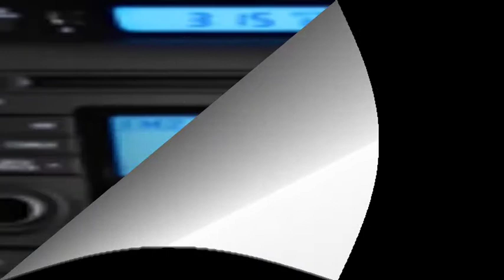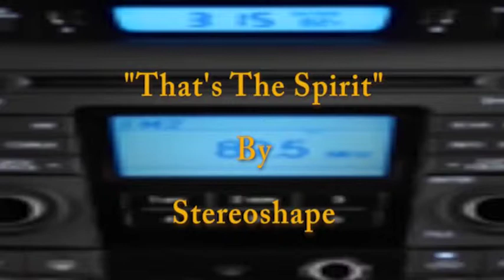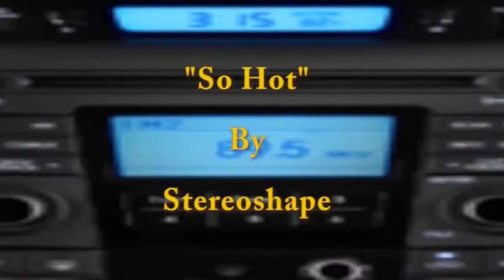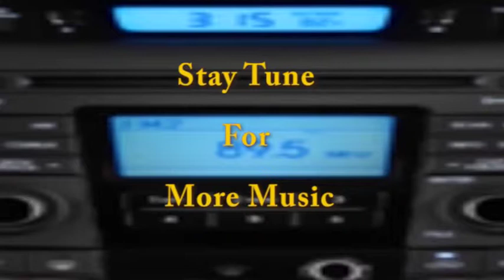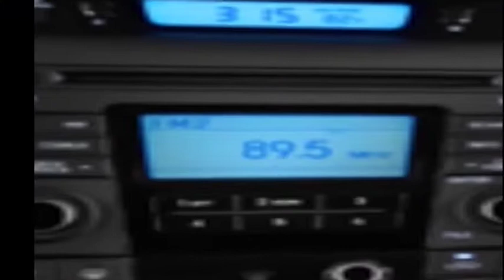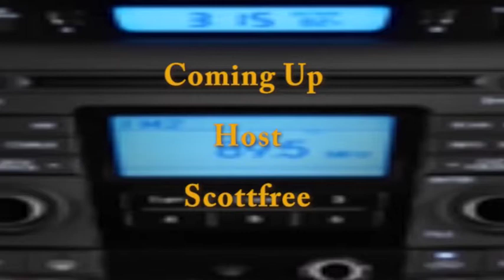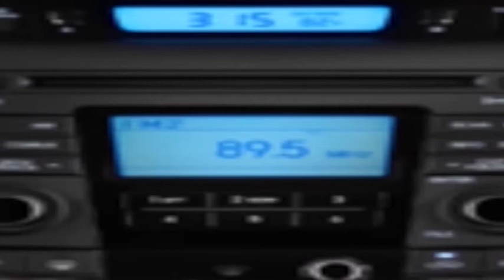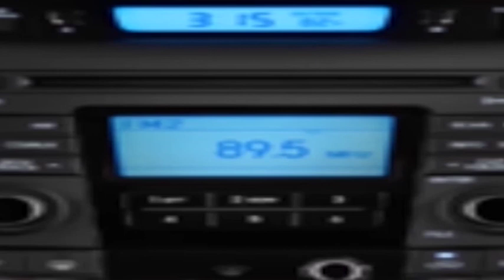Nov. 9th. Edited Sounds of Sunday Show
November 8, 2015 Edited Sounds of Sunday Show

Music Trk. (1) R&B Music Mix:
1. “MONKS” By Topher Mohr & Alex Elena / Album:
2. “SAND CASTLE” By Ryan Little / Album: Before Dawn II
3. “THAT’S THE SPIRIT” By Stereoshape / Album: Hello City LP. (Not Monetized)

Music Trk. (2) Smooth Jazz Music Mix:
1. “THANK YOU R.G.E” By Joe Bagale / Album: Music Soul
2. “SO HOT” By Stereoshape / Album: Hello, City LP. (Not Monetized)
3. “HAPPY HOUR” By Richard Silver / Album: " BY-NC-SA 4.0 (Not Monetized)

Music Trk. (3) International Music Mix:
1. “DUB DAZE” By Ketsa / Album: Funkadeliocious / "license" BY-NC-ND 4.0
2. “OWN WORLD” By Ketsa / Album: Funkadeliocious / "license" BY-NC-ND 4.0
3. “KULA” By Topher Mohr & Alex Elena / Album: Oh My Tracks

Music Trk. (4) R&B Music Mix:
1. “COKE AND WHISKEY LOVE” By DNVN / Album: " BY-NC 3.0
2. “HOMETOWN” By Ryan Little / Album: Before Dawn Instrumental " Dawn (Instrumental Album)cc:attributionName" Little/icense" / BY 4.0 (Artist Permission)
3. “CALL ME DAZIE MAE” By Dazie Mae / Album: Velvet Dress & Stockings

Music Trk. (5) Smooth Jazz Music Mix:
1. “RIVERS CROSSING” By Cousin Silas Black Hill / Album: - Bridges of the South
Silas / Black Hill/"license"/ BY-NC 4.0 (Not Monetized)
2. “SAND OF THE SOUTH” By Cousin Silas Black Hill / Album: Bridges of the South Silas / Black Hill/"license"/ BY-NC 4.0 (Not Monetized)
3. “BEDROOM EYES” By Audiobinger / Album: